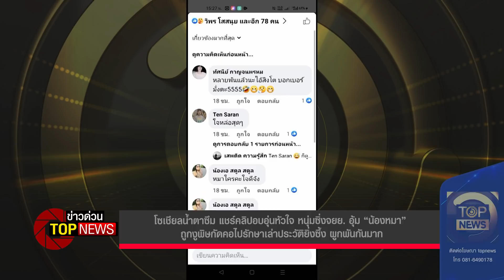หนุ่มซิ่งจยย.อุ้ม “น้องหมา” ถูกงูพิษกัดคอไปรักษาเล่าประวัติยิ่งซึ้ง ผูกพันกันมาก | ข่าวด่วน | TOP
เจ้าของสุนัขแปลกใจว่าทำไมน้องหมา หรือ "เจ้าสิงโต" ไม่วิ่งออกมาหา ก่อนเดินไปพบว่าเจ้าสิงโต นอนร้องครวญครางน้ำลายยืด ตนจึงอุ้มขึ้นมาดูพบว่าที่คอมีรอยคล้ายถูกสัตว์มีพิษกัด จึงรีบโทรศัพท์ไปสอบถามสัตว์แพทย์ใน อ.ละงู จึงรู้ว่าถูกงูพิษกัด

โฆษณาติดต่อ